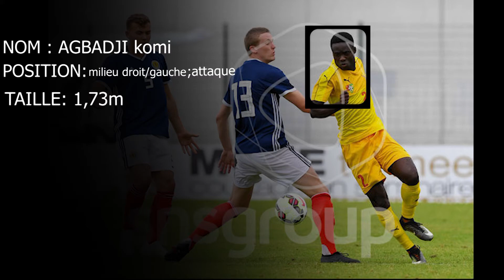Actions of Agbadji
Highlight of Komi Agbadji.